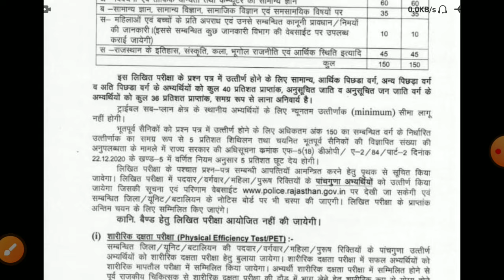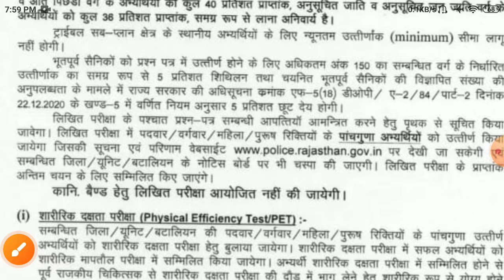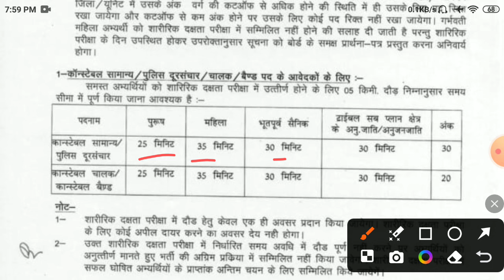Rajasthan police New Vacancy 2024/raj police notification 2024/Raj.police bharti 2024 kb aayegi